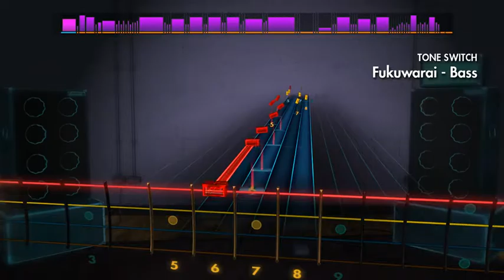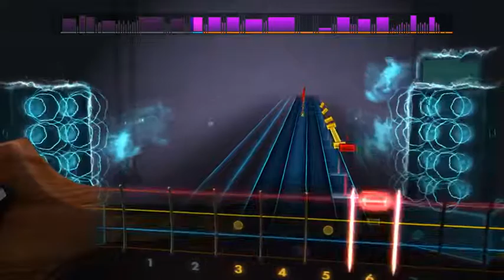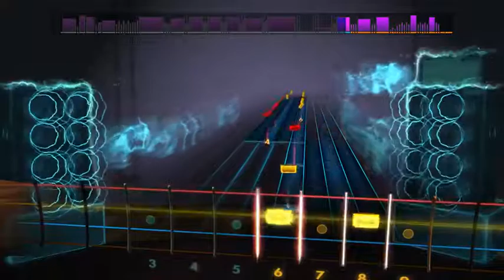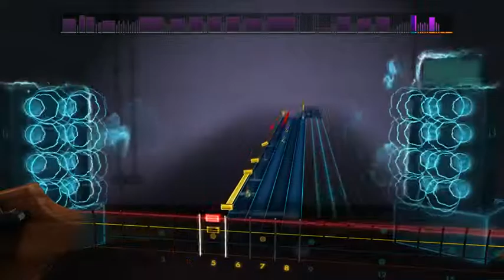rocksmith the gazette - wakaremichi (bass)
bit difficult in the part bass